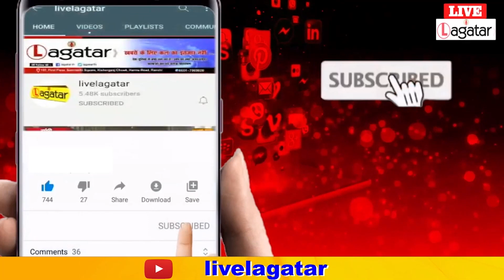झारखंड की संस्कृति सिखाने आये कश्मीरी,खास बातचीत संवादाता रजनीश के साथ ll Live Lagatar